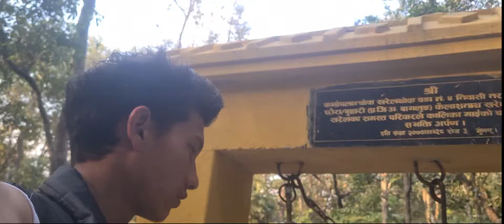baglung kalika mandir#with friends Naresh vlogs#